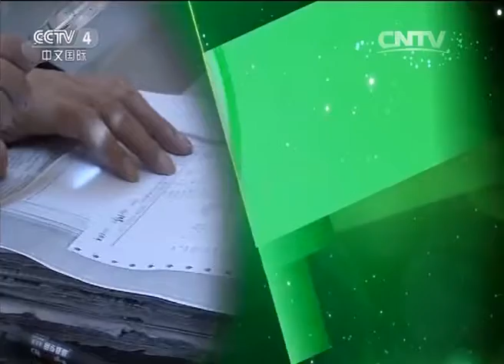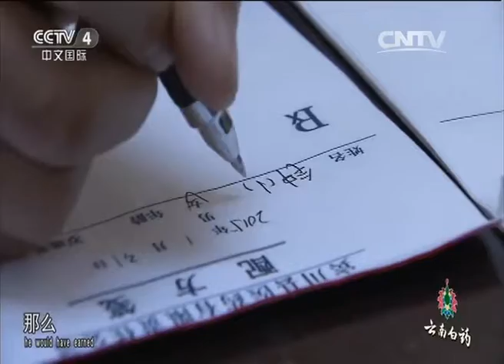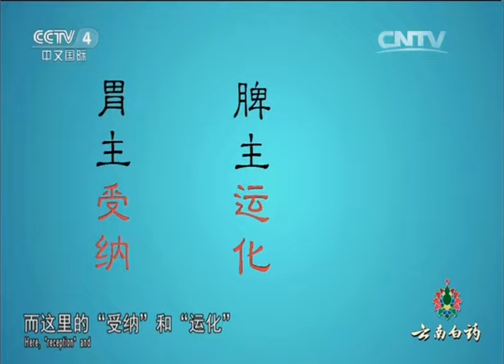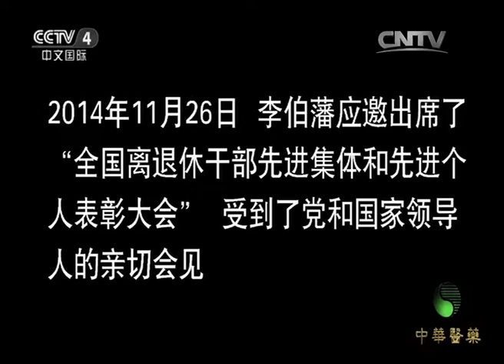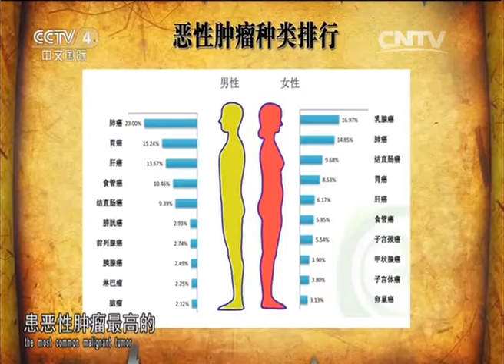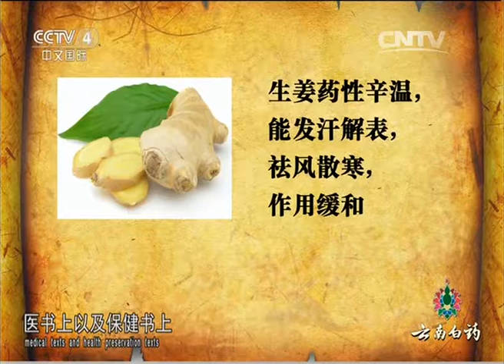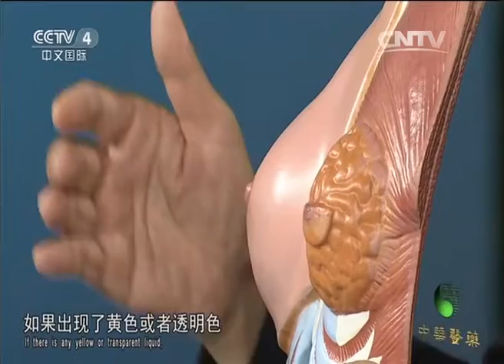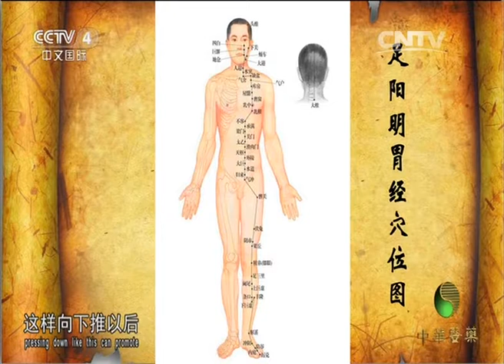《中华医药》健康故事：“小药方”治大病